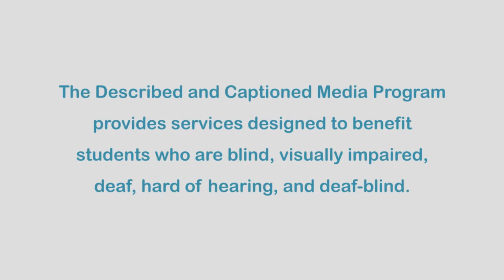Waterfall-Climbing Fish Performs Evolutionary Feat (Accessible Preview)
The species of Goby fish, Sicyopterus stimpsoni, also known as the inching climber, thrives in the waters off Hawaii. To reach the safe haven of its freshwater spawning area, this Goby must scale a waterfall, or at least the rock behind it, using suction cups on its body. With support from the National Science Foundation, scientists at St. Cloud and Clemson Universities study these extraordinary fish to better understand how they’ve adapted and evolved in order to achieve such vertical feats. Part of the National Science Foundation Series “Science Nation.”

Producer/Distributor: NATIONAL SCIENCE FOUNDATION
Production Year: 2009
Grade Level: 7-12